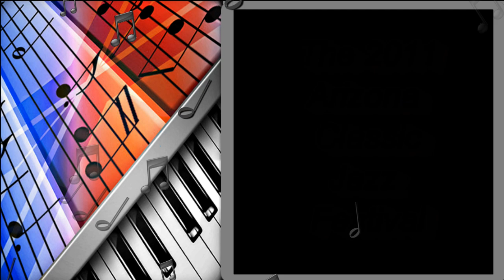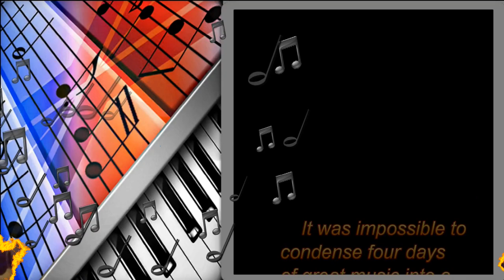2011 Arizona Jazz Festival - Pieter Meijers Quartet